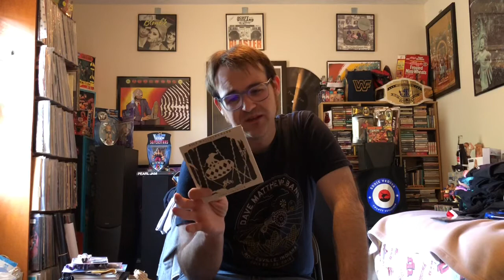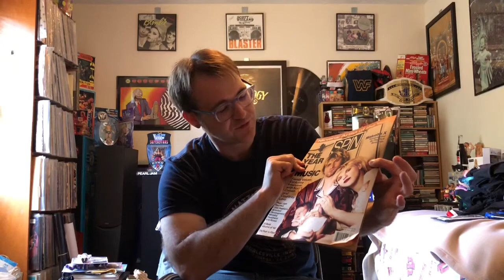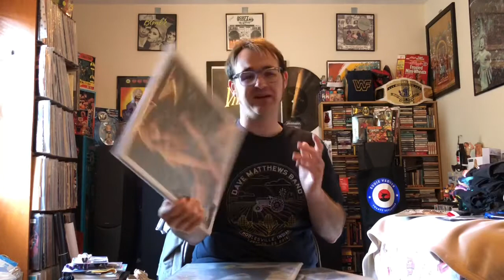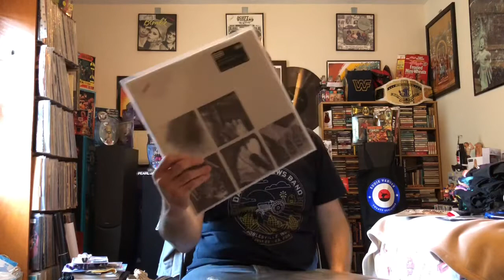Vinyl Finds #55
Various vinyl Finds!